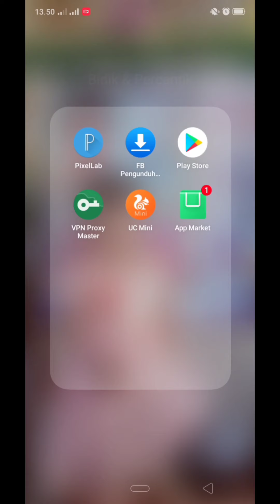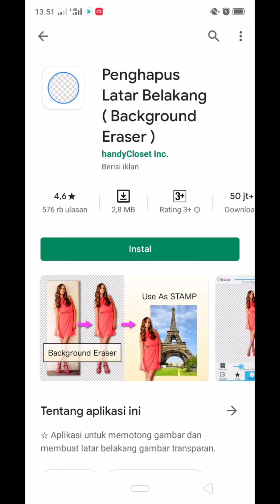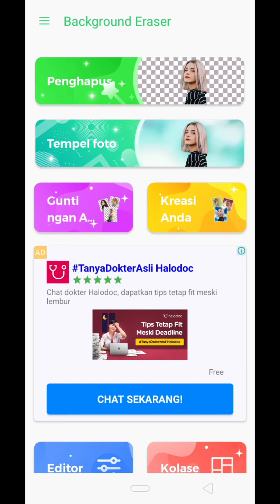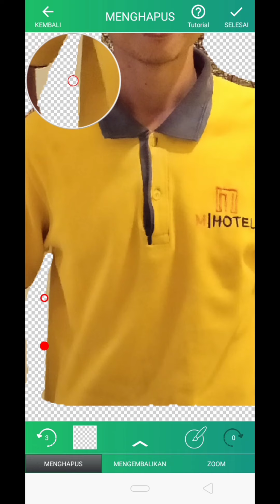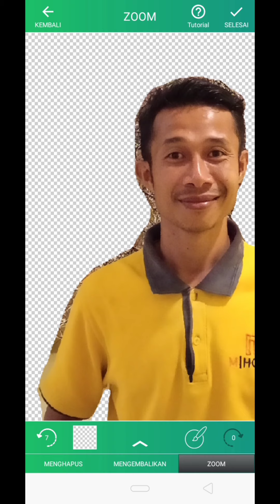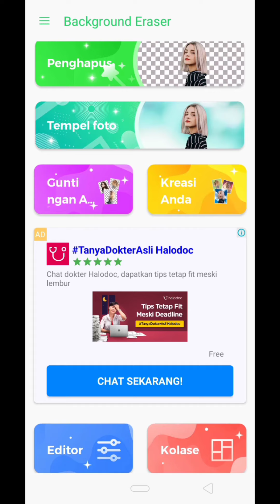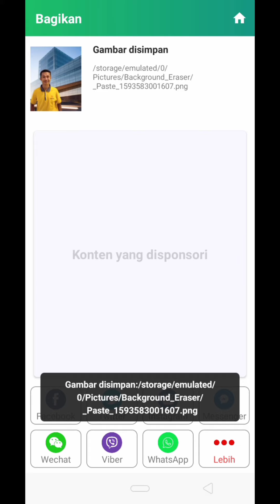Cara Menganti Latar Belakang Foto Menggunakan HP Android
Apa kabar teman teman, semoga selalu dalam keadaan baik semua ya.
Di video kali ini saya mau berbagi tutorial bagaimana cara mengganti latar belakang foto dengan hanya menggunakan Hp.
Bagaimana caranya simak saja videonya sampai selesai.